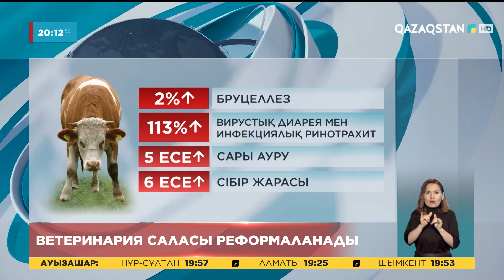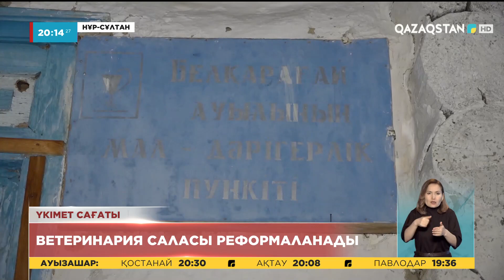Елде ветеринария саласы реформаланады